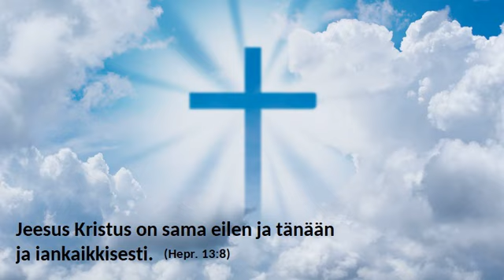Ossi Hämäläinen - 02 Miksi tuskaa täynnä on maa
Ossi Hämäläinen - Miksi tuskaa täynnä on maa
levyltä Anteeksi saat: